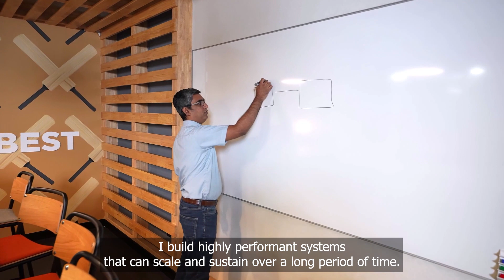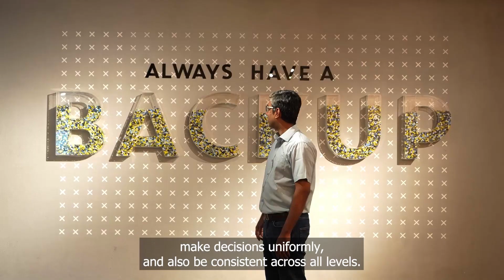Meet Srini Ramabadran, Principal Engineer, Amazon India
Srini discusses his role as a Principal Software Engineer on the Amazon Pay team in India.